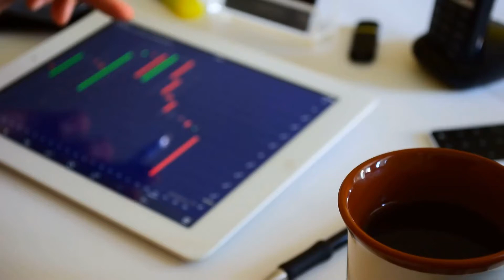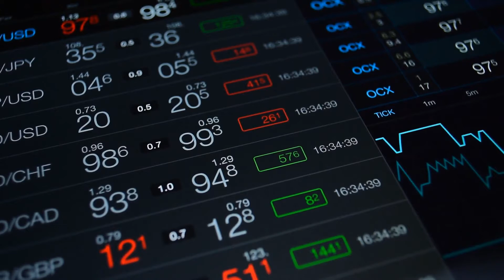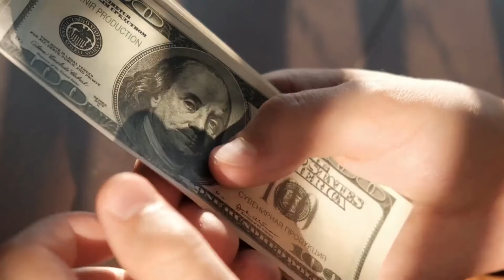How To Trade Supply And Demand With Price Action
Bloomberg's morning's news reported that of 1,300 Wall Street executives canvassed about their 2008 bonuses, or lack thereon, 36% said they were disappointed in the amounts--expected more. Stop already!